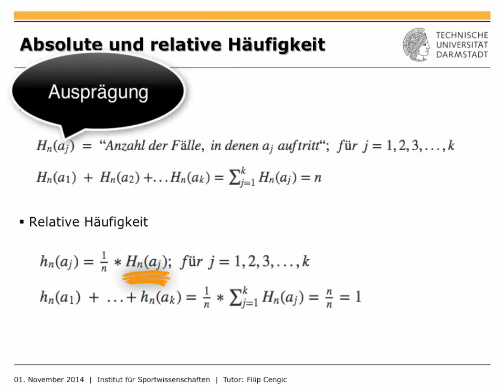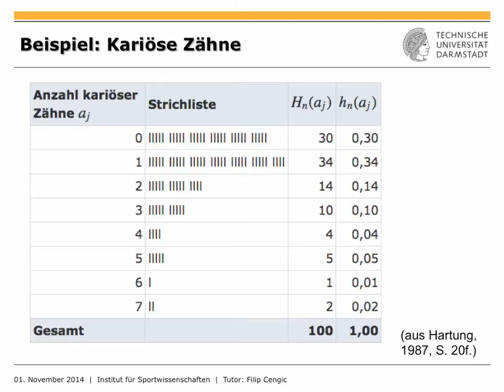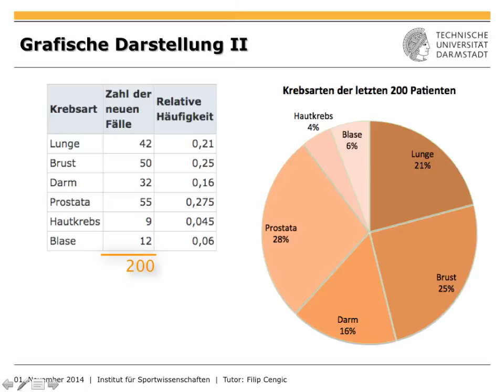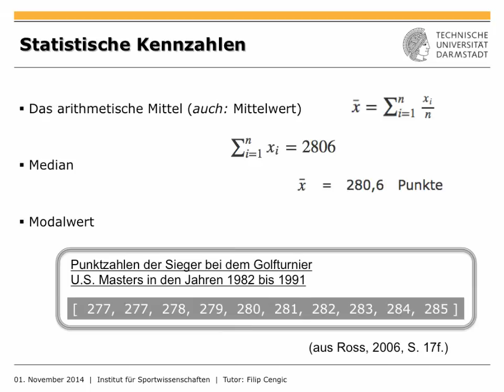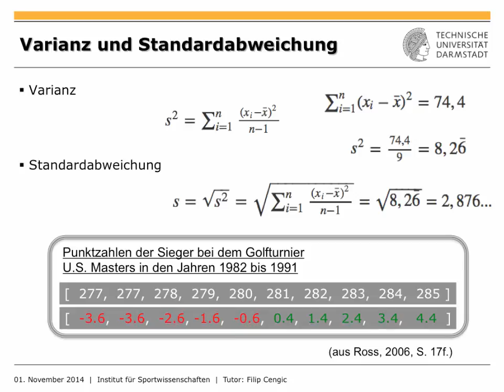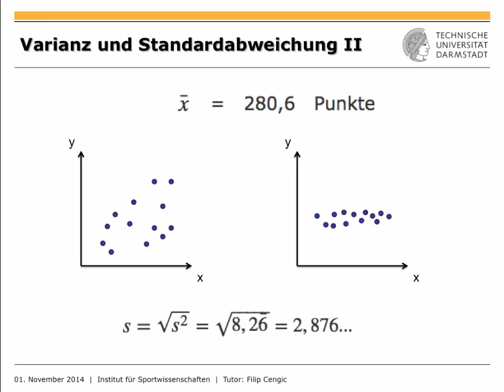IfS-TUD Wiki: STAT2 Deskriptive Statistik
Dieses Tutorial gibt eine kurze Einführung in die deskriptive Statistik. Behandelt wird der (absolute/relative) Häufigkeitsbegriff und die grafischen Darstellungsarten dieser Häufigkeiten. Kern dieses Tutorials bilden die statistischen Kennzahlen. Anhand anschaulicher Beispiele wird das arithmetische Mittel und seine Geschwister, sowie die Standardabweichung näher beleuchtet.

Credtis:
Ein großes Dankeschön an meine Mitbewohner für die Bereitstellung geeigneter Räumlichkeiten zum Dreh dieses Tutorials.